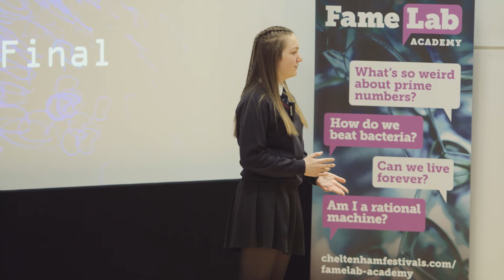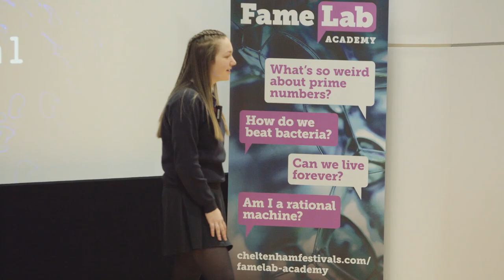Shannon Walsh - The Butterfly Effect - FameLab Academy Final 2018